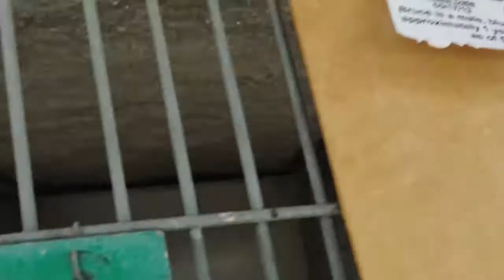A446348 AT SAN BERNARDINO CITY SHELTER 5/18